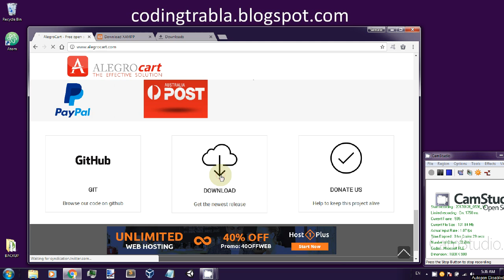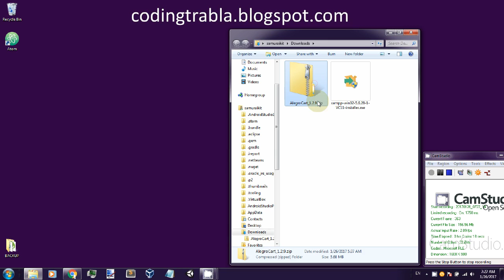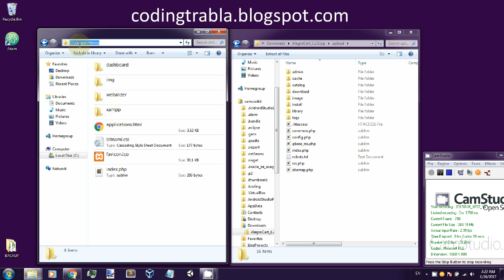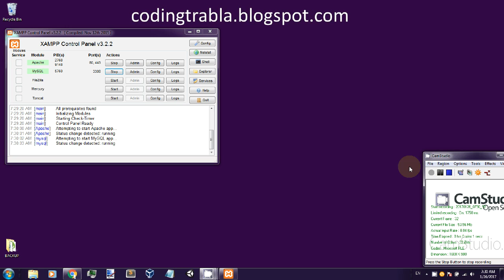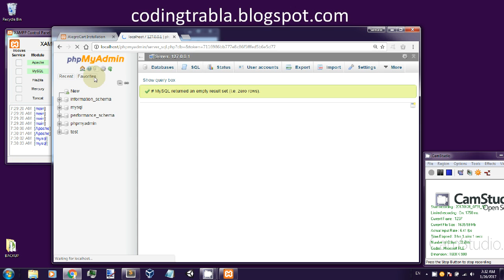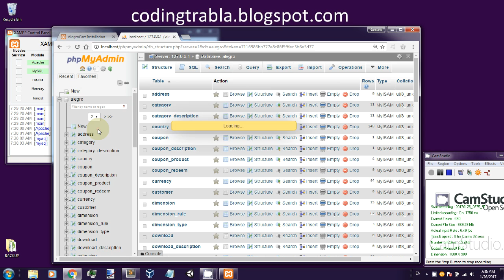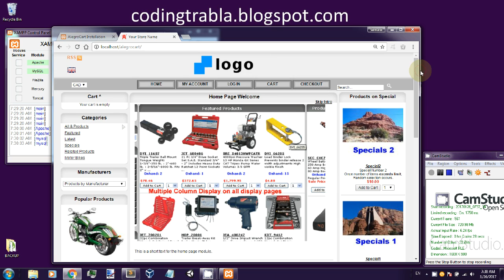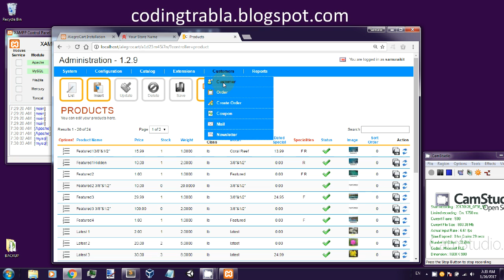Install Alegro Cart 1.2.9 with XAMPP 5.6.28 on Windows 7 localhost - PHP eCommerce byAO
Install Alegro Cart 1.2.9 with XAMPP 5.6.28 on Windows 7 x64 localhost - PHP eCommerce

Alegro Cart - free open source E-Commerce shopping cart solution, MVC Design, modular template system, PHP 5, MySQL 5 database, multiple languages and autoupdate.

LBRY lbry://@codingtrabla